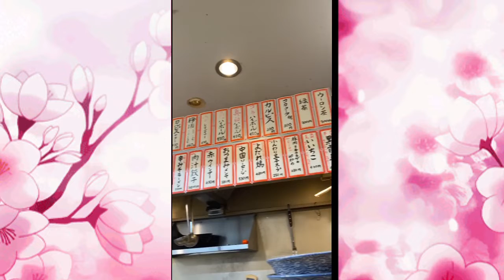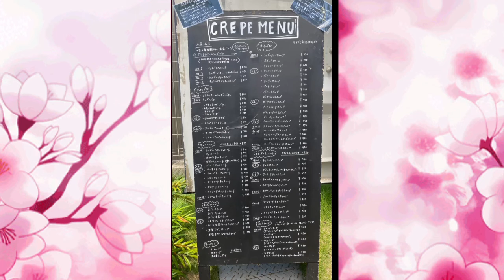Awesome asmr Food Compilation | Super Delicious Meat Filled Crepes Foodie zone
delicuos asmr food porn compilation street food ice cream hamburguer
French fries chocolate
i hope i made you hungry
food near me tik tok nutella compilation

Hoping that this video will make your day and make the stress go away ☺️